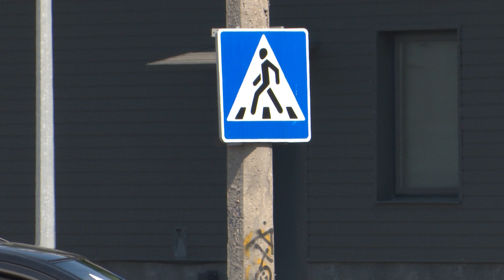У Запоріжжі водій під наркотиками збив жінку та її 9-річного сина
У Вознесенівському районі на пішохідному переході 37-річна жінка та 9-річна дитина потрапили під колеса автівки. Водій знаходився в стані наркотичного сп’яніння.